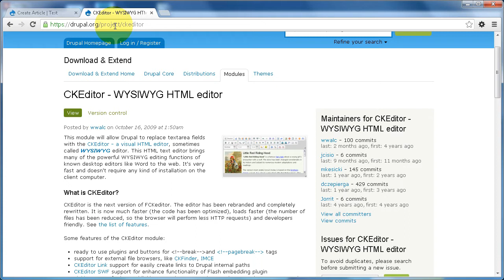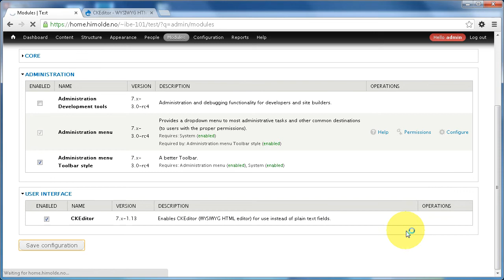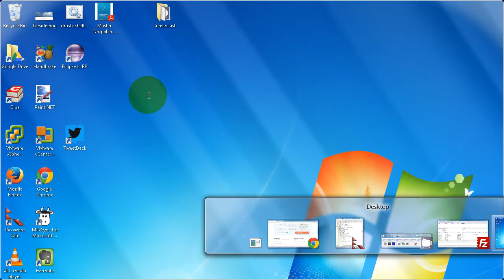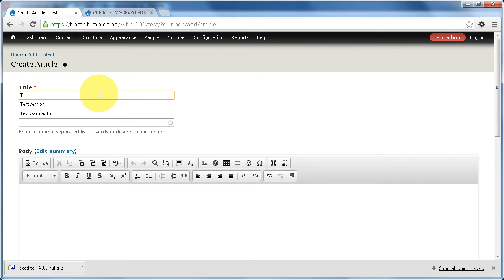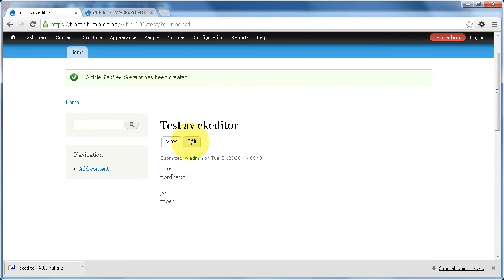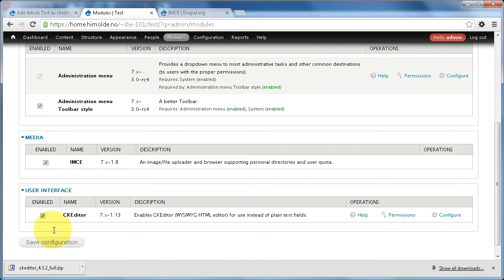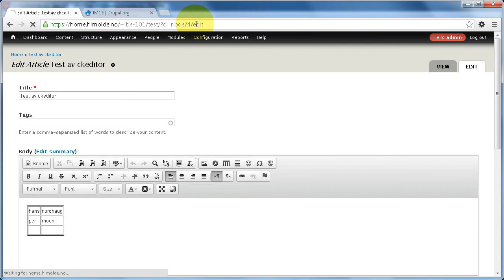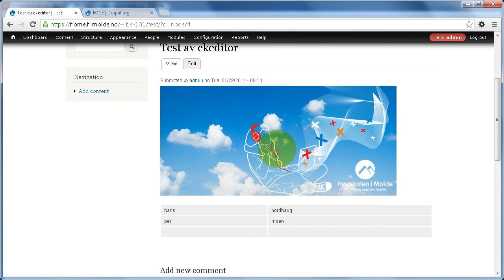Installasjon av skriveprogrammet CKEditor for Drupal 7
Denne filmen viser installasjon av skriveprogram for Drupal 7 for studenter i kurset IBE101 Web og media ved Høgskolen i Molde.

NB! Nyere utgaver av CKEditor-modulen trenger ikke en lokal installasjon av selve skriveprogrammet - modulen lenker bare til Dette betyr at du kan ignorere alt mellom 3:00 og 5:20 i videoen. [12. februar 2015]